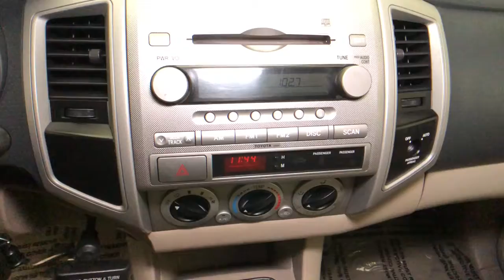2006 Toyota Tacoma Northridge, Woodland Hills, CA P68487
Desert Sand Mica Used 2006 Toyota Tacoma available in Northridge, California at Northridge Toyota. Servicing the Woodland Hills, CA area.

Northridge Toyota
19550 Nordhoff St

BUYER BEWARE OF USED CAR LOTS that will sell you any car and most DONT EVEN HAVE A SERVICE DEPT!! a NON-SMOKER VEHICLE NEWER TIRES AND BRAKES VERY RARE AND HARD TO FIND CLEAN AS THE DAY IT WAS BUILT CLEAN CARFAX. 20/27 City/Highway MPGbr brbrAnd at Northridge Toyota our approach to pricing cars online is to give you a Professional Toyota Dealership Experience without the need for lengthy negotiating. We price our cars at or below the local market using an intuitive 3rd party software product insuring our cars are priced to be seen online and to be purchased! All without wasting your time or ours. Still family owned and operated Northridge Toyota will exceed your buying expectations. Come in and see for yourself why Northridge Toyota is the best in the S. F. Valley!